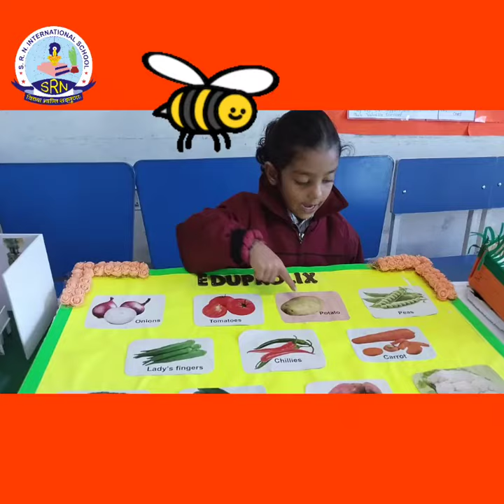SRN EDUPROLIX 2K23- BUMBLE BEES CLUB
Bravo to the enthusiastic SRNians of the Bumble Bees Club! Your vibrant energy, eagerness to learn, and positive outlook on exploring new experiences are truly inspiring. Your dedication to discovering, sharing, and embracing knowledge sets a shining example for all. Through your diverse interests, creative endeavors, and collaborative spirit, you're creating a dynamic community that thrives on curiosity and mutual support. Your passion for learning and your willingness to engage in various activities are a testament to your potential and the bright future ahead. Keep exploring, learning, and growing, as your enthusiasm lights up our community!